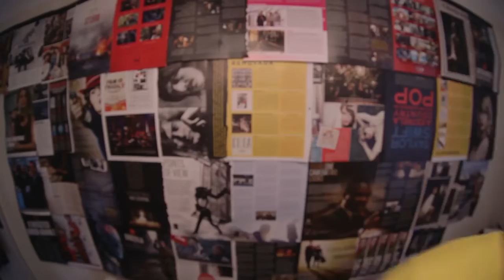CINEMATICJ - #1 КАК ОСВЕТИТЬ НОЧНУЮ СЦЕНУ в помещении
Важность правильного освещения трудно переоценить. Даже если у вас средняя камера, но отличный свет, у вас больше шансов получить отличную картинку, чем с самой дорогой камерой, но с плохим светом. Есть мнения, что свет это более половины успеха в формировании качественной картинки.

Сегодня я привожу переведенное и озвученное мною видео блоггера Джея о том, как осветить ночную сцену в помещении. Всего несколько советов, но на наглядном примере и с оригинальными комментариями автора, к которому, я думаю, еще не раз вернусь.

А как вы выставляете свет в подобных случаях? Какие приемы используете?
Согласны ли вы с Джеем и его советами?